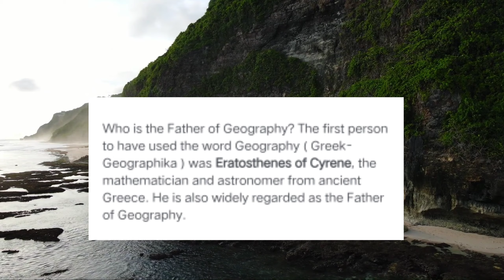WHAT IS GEOGRAPHY?? INTERESTING FACT ABOUT GEOGRAPHY!! ROOTFACT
who is the father of GEOGRAPHY??
geography